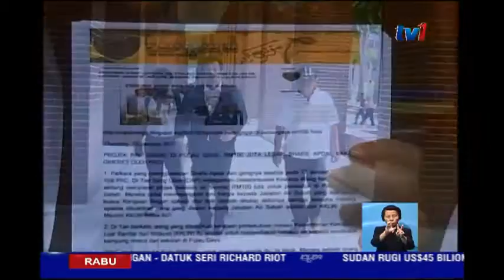SPRM - DIMINTA MENYIASAT KES PROJEK PAIP AIR DI PULAU GAYA SABAH [8 MAC 2017]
Suruhanjaya Pencegahan Rasuah Malaysia SPRM diminta menyiasat  kes  projek paip air bernilai 100 juta ringgit di Pulau Gaya Sabah yang dikatakan  gagal sehingga mengakibatkan  penduduk di pulau berkenaan  menghadapi masalah bekalan air bersih.